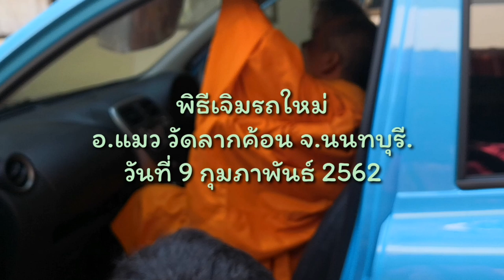เจิมรถป้ายแดงโดย อาจารแมว เจ้าอาวาสวัดลากค้อน เพื่อความเป็นสิริมงคล น้องฟ่าใส vlog.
Vlog วันนี้ได้มีโอกาสรับชมพิธีการเจิมรถของ อ.แมว วัดลากค้อน สุดยอดมากครับ จัดเต็มจริงๆ